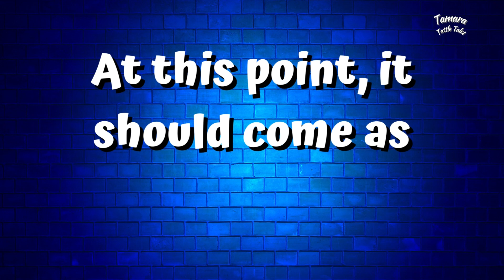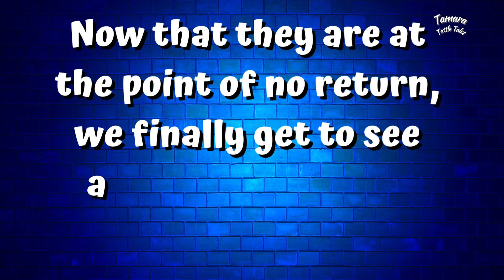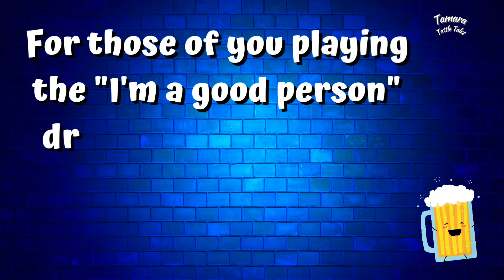🔥Alyssa & Chris Create Their Own Decision Day 💍 Married at First Sight Season 14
MAFS season 14 Boston 2022. Who are the couples? Olajuwon & Katina, Mark & Lindsey, Alyssa & Chris, Jasmina & Michael, Steve & Noi. Weddings and decision day took place around the fall of 2021, full episode. Reunion special and Where are they now? tbd. Clips, spoilers and trailers from the show episode 6 recap. Honeymoons. Where do they work? How much do they make?

(Moy, Phommasak, Outar, Morency, Ellman, Collette, Maher, Gerogoulis, Dickerson, Goode)